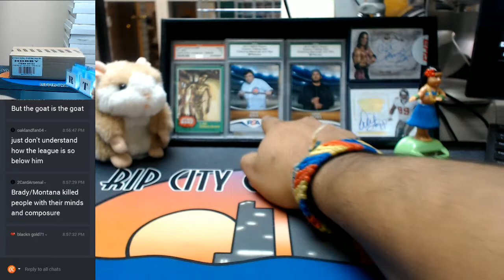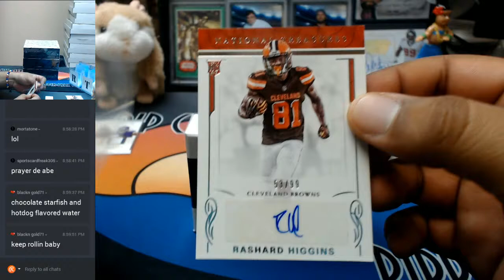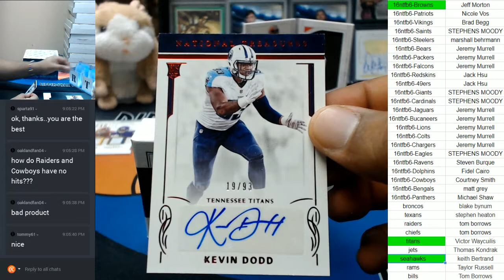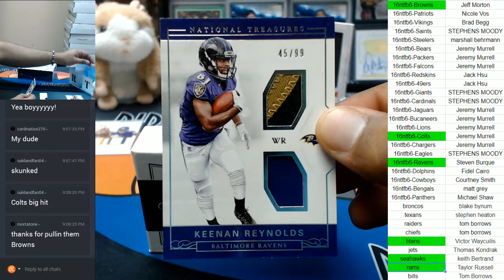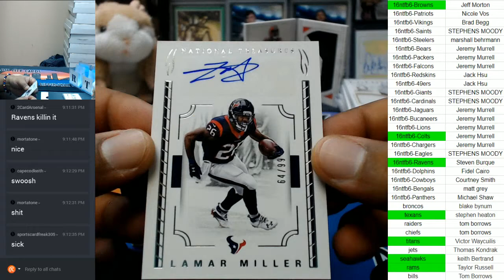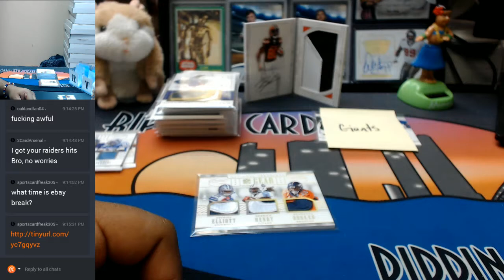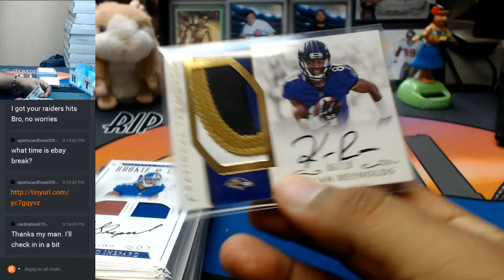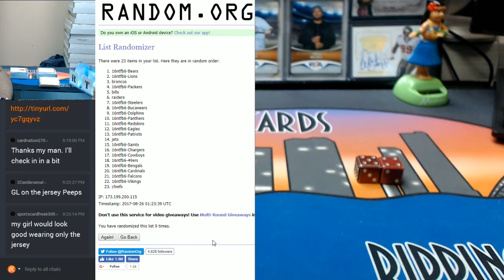2016 National Treasures Football Full Case #6 08252017